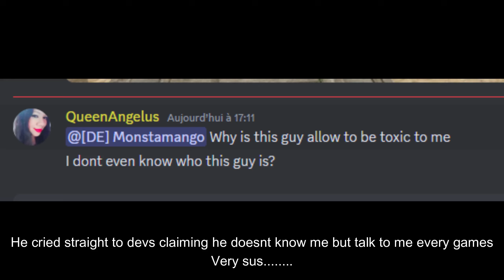Conqueror's Blade S20 Chain Dart Recap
Charles Vayne Recap of S20